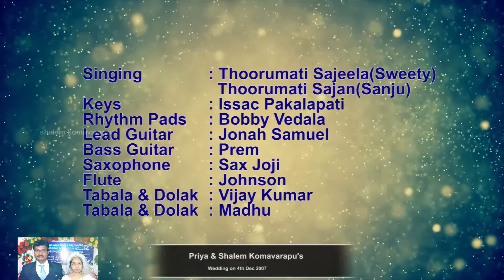Deva Deevinchuma | Thoorumati Sajeela & Sajan| Shalem Komavarapu's Wedding 4-DEC-2007| Eluru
Thoorumati Sajeela & Sajan were singing a telugu christian wedding song on my Wedding on 4-DEC-2007 at Eluru

Singing :} Thoorumati Sajeela & Sajan
Keys :} Issac Pakalapati
Rhythm Pads :} Bobby Vedala
Lead Guitar :} Jonah Samuel
Bass Guitar :} Prem
Saxophone :} Sax Joji
Flute :} Johnson Seelam
Tabala & Dolak :} Vijay Kumar
Tabala & Dolak :} Madhu

Credits:
Orchestra Arrangements: Victor Komavarapu
Videography: Hanok-Yetigattu-Eluru
Video Mix: Philip Komavarapu

Shalem Komavarapu